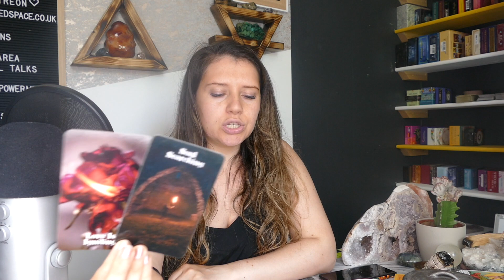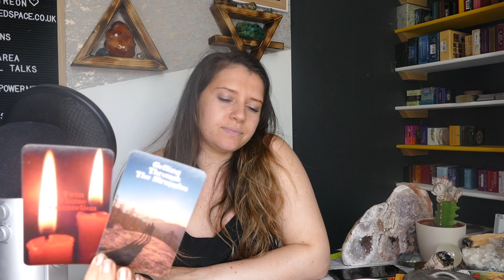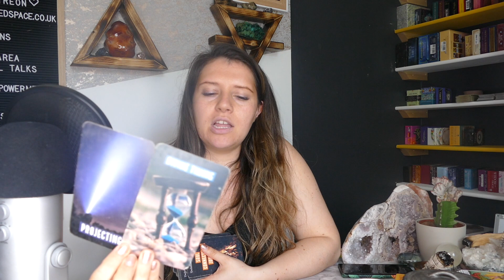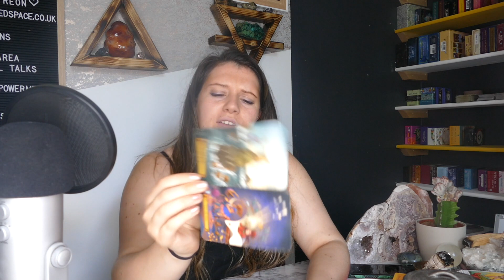Love Tarot Message - "I promise i'll come back" 💖 - Twinflame / Soulmate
Welcome to my daily love tarot message where we focus on love and relationships for all sacred connections using tarot as the tool for divination. Check in on your divine counterpart whether you are a divine feminine or divine masculine yourself. The love tarot message will give you some insight on your romantic situation.